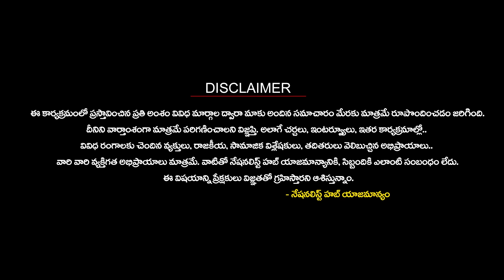Decoding Revanth Reddy's Comments on PM Modi | Nationalist Hub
Our Company account details :
IFSC Code: HDFC0008045